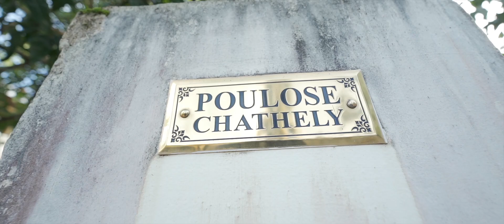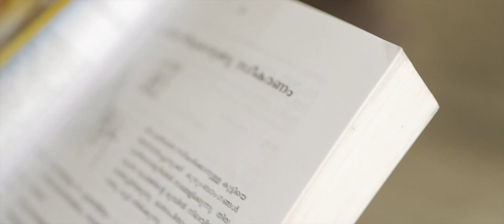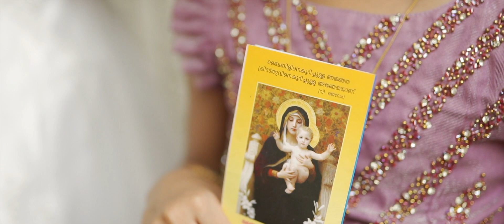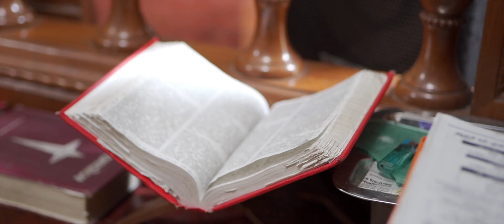NIYA TONY FIRST HOLY COMMUNION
PRABHAS STUDIO WITH DREAM CATCHERS WEDDING FILMS

AMARNATH KODUNGALLUR